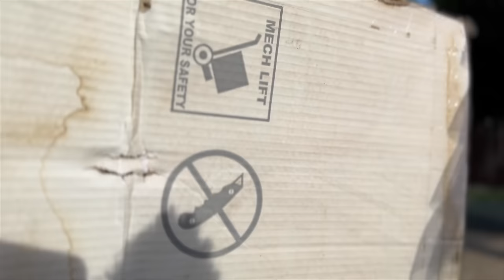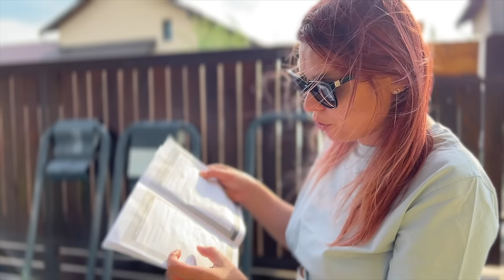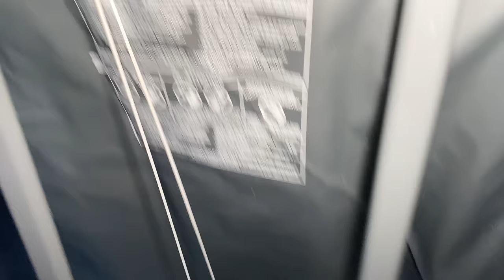👩🏻‍🔧 MONTAM CEA MAI MARE PISCINA 🌊 VINE FURTUNA 🌪 SI NE-O IA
Am cumpărat cea mai mare PISCINĂ dreptunghiulară Intex din România. În ce fel se montează o piscină exterioară.

Furtuna puternică ne-a luat noua piscină din curte. S-a deplasat din cauza vântului puternic. Am procurat cea mai mare PISCINĂ dreptunghiulară Intex din România. Cum se montează o piscină exterioară. Cum îngrijim o piscină exterioară.

⚠️ ATTENTION! ⚠️

⚠️ ATENȚIE! ⚠️